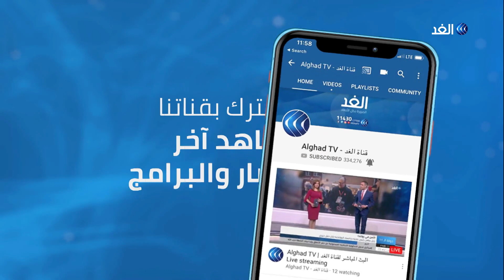ما هي أهمية مشاركة البنك الدولي في اجتماعات سد النهضة في واشنطن؟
أعلن الرئيس الأمريكي دونالد ترامب أن محادثات واشنطن بشأن الخلاف المتعلق بـ سد_النهضة تسير بشكل جيد. ونشر ترامب تغريدة بعد أن التقى مسئولين من مصر و#إثيوبيا و#السودان. وكانت وفود الدول الثلاث وصلت إلى واشنطن لبدء اجتماعاتها مع الإدارة الأمريكية للبحث عن مخرج للخلاف حول سد النهضة... المزيد من التفاصيل يتحدث المستشار الدكتور مساعد عبد العاطى عضو مجلس ادراة الجمعية المصرية للقانون الدولى، مع هبة الغمراوي، عبر الفقرة الإخبارية.